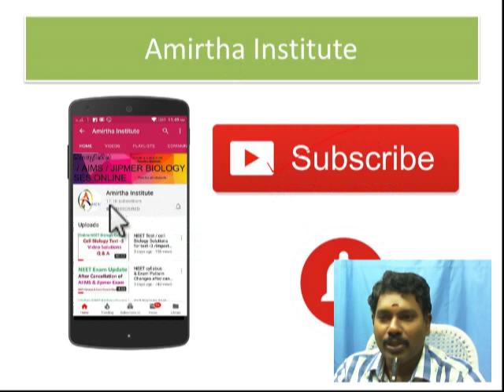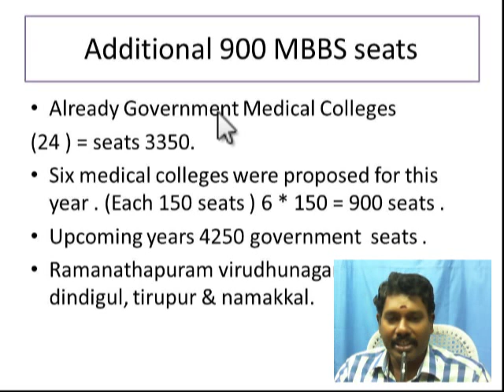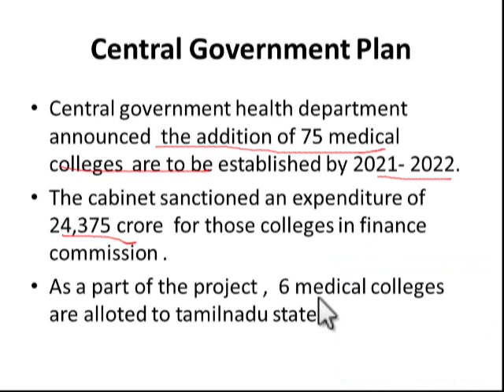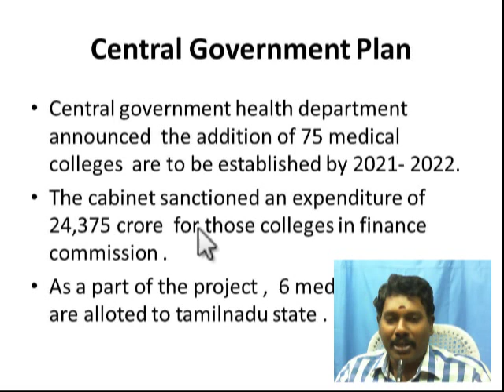900 MBBS seats increase in Tamilnadu by upcoming academic Year 2020 -2021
Athenticated information regarding increase in number of MBBS seats for Tamilnadu.
Join NEET Online course conducted by amirtha institute